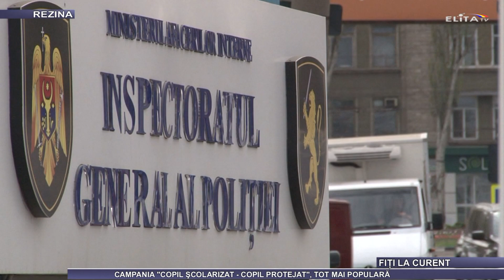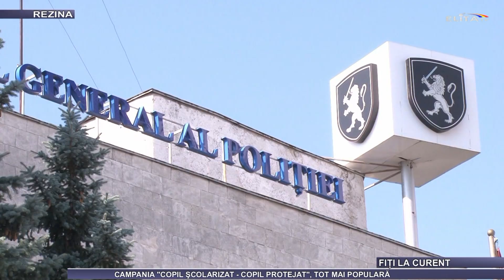REZINA CAMPANIA "COPIL ȘCOLARIZAT - COPIL PROTEJAT", TOT MAI POPULARĂ 23.07.2018